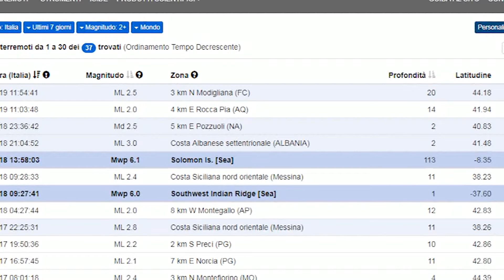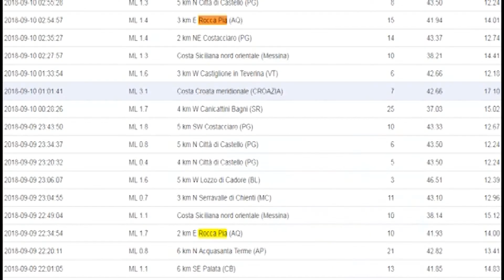CONTINUA LO SCIAME SISMICO A ROCCA PIA, LIEVE SCOSSA IN MATTINATA IL PROMEMORIA DELL'ESPERTO